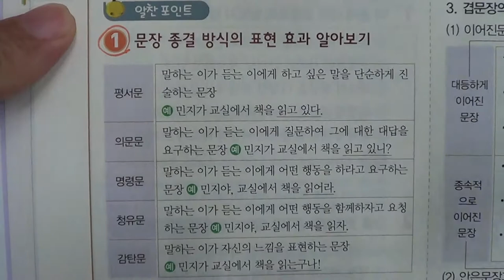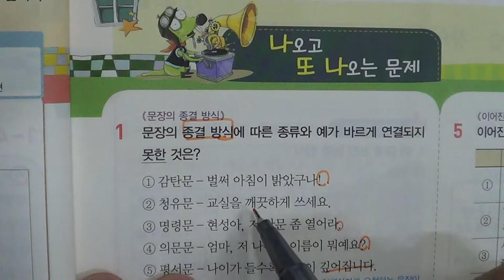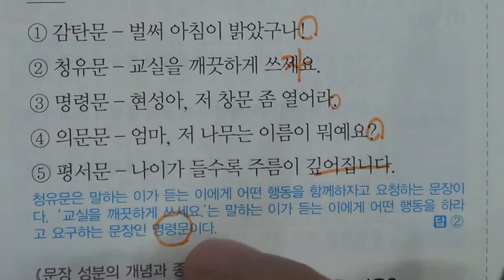■중등부 2학년 국어 2단원 3 국어의 문장 구조■2학기 중간고사■송도신도시 송도 학원 종합학원 신송중 박문중 신정중 해송중 먼우금초 신송초 송원초 송명초 명선초 신정초 해송초